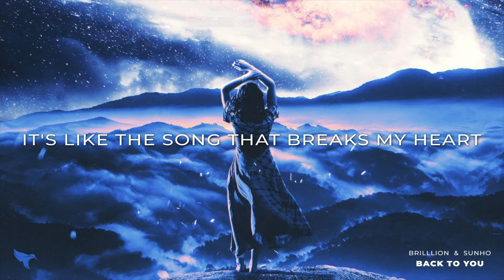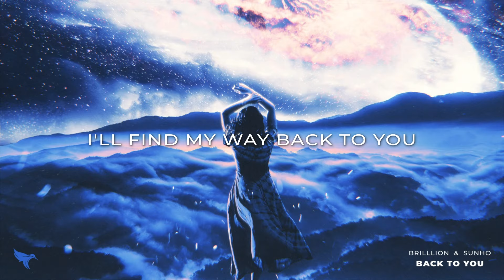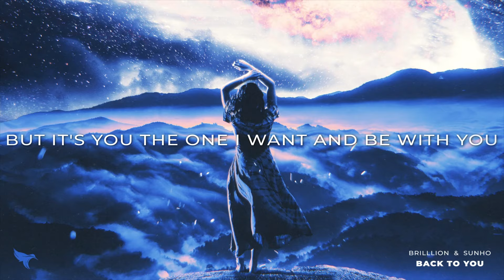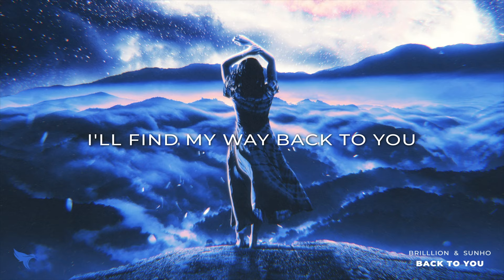BrillLion & SUNHO - Back To You (Lyrics)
⚡️No matter how hard it is I'll find my way back to you

🎤 Lyrics: BrillLion & SUNHO - Back To You

0:00 - Intro

0:14 - Verse1
[Verse1: SUNHO]
If you had one more chance to travel in time
Would you do it all again?
Still remember your voice saying 'I'll wait for you'
It's like the song that breaks my heart

0:38 - Pre-Chorus
[Pre-Chorus: SUNHO]
In this universe we met
But it's you the one I want, and be with you
No matter how far it is I'll, I'll run back to you

0:52 - Chorus
[Chorus: SUNHO]
Even when you're miles away
I'd still choose to hold your hand, to be with you
No matter how hard it is I'll,
I'll find my way back to you

1:05 - Drop
[Drop: SUNHO]

1:44 - Verse 2
[Verse 2: SUNHO]
Would you tell me ‘I'll be right here’
Tongue tied, wish I'd said earlier what I feel
Cause time waits for nobody mhm

2:08 - Pre-Chorus
[Pre-Chorus: SUNHO]

2:22 - Chorus
[Chorus: SUNHO]

2:35 - Drop

2:47 - Chorus
[Chorus: SUNHO]

3:01 - Drop
[Drop: SUNHO]

👩‍💻 Share BrillLion & SUNHO - Back To You (Lyrics) with your friends!